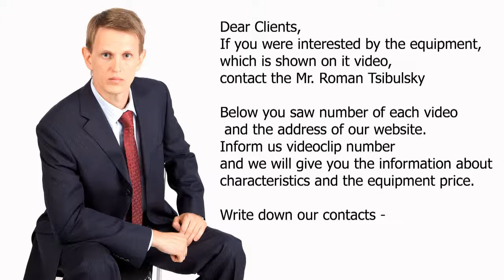🚀Manual machine for filling of firm gelatinous capsules by powder. Minipress.ru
the Capsule Filling Equipment for filling of hard gelatin capsules, powders and granules. We have more than 15 years, providing our clients with assistance in the delivery, setup automatic capsule machines! Are you searching a reliable supplier kapsulator powders? We will give you the best service 24/7. We have an assortment of automatic capsule machines, compact semi-automatic machines are medium in size and laboratory manual capsule machine.

LARGE RANGE OF CAPSULE FILLING MACHINES
Constantly updated catalog of capsular equipment with photos, descriptions, video and prices.
You communicate on all issues, from the first consultation and to obtain equipment, with one specialist.
We have extensive contacts in the pharmaceutical environment, we find any specialist help with the development of equipment and technologies.
DISCUSSING YOUR IDEAS ENCAPSULATED POWDERS
We will help you in the selection of the model capsulator. Extensive experience in the types and capabilities of Capsule Filling equipment. Valuable tips.

CAPSULAR EQUIPMENT
We have set ourselves the task to help our clients in search of equipment for powder filling of hard gelatin capsules. Years of experience of such activity shows that many clients face, first of all, a lack of understanding of the process. Buying kapsuljator powder is carried out after a detailed discussion of the problem, consult with the equipment manufacturer, sharing photos gelatin capsules and their sizes.

Automatically fill in standard sizes of gelatin capsules are well flowable powder.
Filling of empty capsules performed using operator effort in mounting forms capsules.
Desktop machines for encapsulating the powder in the capsule 00, 0, 1, 2, 3, 4.
Filling hard gelatin capsules with granules and powders of pharmaceutical and food products.